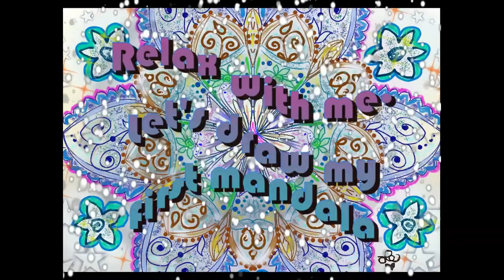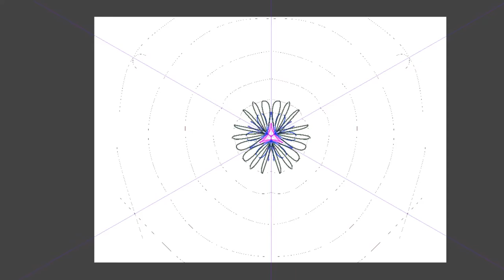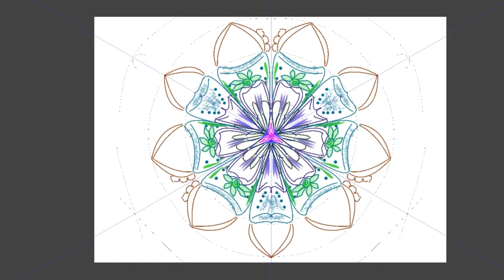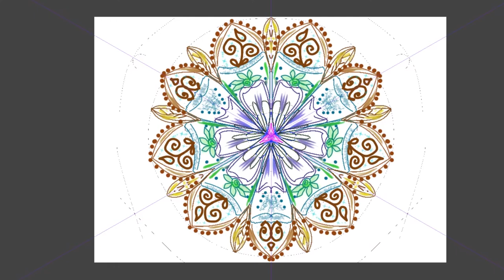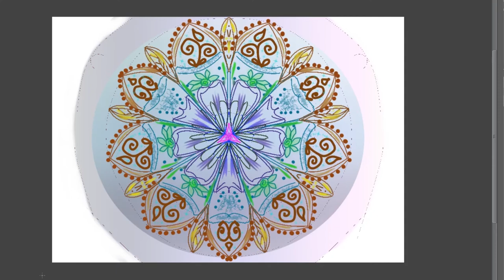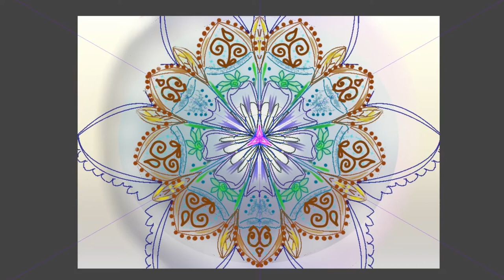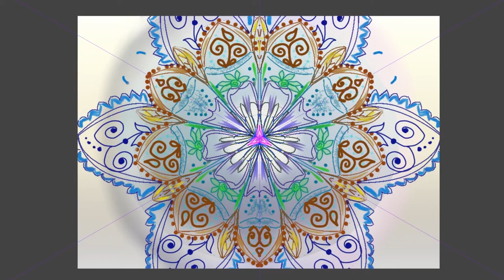Drawing Experiment: Relax with me while I draw a mandala